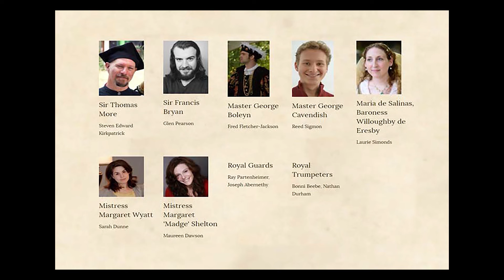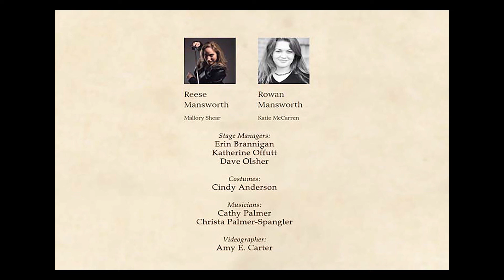Henry VIII - MDRF 2018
Shakespeare's Henry VIII performed at the Maryland Renaissance Festival, 2018 season.